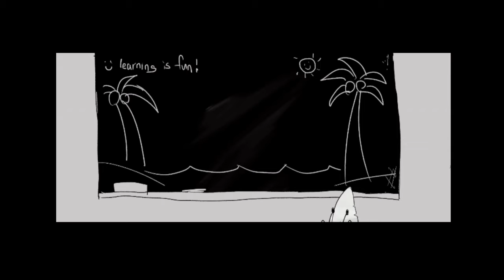Thrisker Academic Program [6] Homework Day!!!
Hello students! It's a new week, so that means your homework is now due! I hope you all do it diligently. But also, I opened enrollment somewhat late, so I'll be extending the deadline until next week (not that it matters, I will accept late work too!) Anyways, I'm proud of you all, so keep it up!